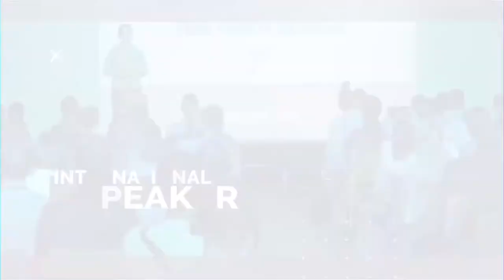A Beacon of Hope: Supporting Our Veterans in Times of Need | John Spagnola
About This Episode:

In this impactful video, we shine a light on an urgent issue affecting our veterans. Join us as we explore the challenges faced by these brave individuals and the steps we can take to support them in their time of need.

Through candid discussions and interviews with experts and those affected, we aim to raise awareness about the struggles veterans may encounter after their service. Let's come together to offer a helping hand and create a supportive community for those who have sacrificed so much for our country.

This video is a call to action for individuals, communities, and policymakers to unite and provide resources for mental health and well-being. Together, we can make a positive impact and create a brighter future for our veterans.

If you're passionate about supporting our servicemen and women or want to be part of the solution, this video is for you. Let's stand together and be the beacon of hope that our veterans deserve.

Together, we can make a difference and show our gratitude to those who have served. Don't miss this meaningful exploration of helping those who have served our nation.